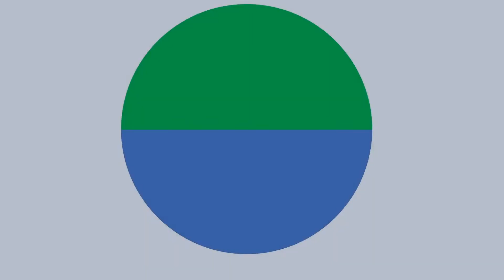社労士24フェス2019in東京水道橋校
参加お申込みはコチラ